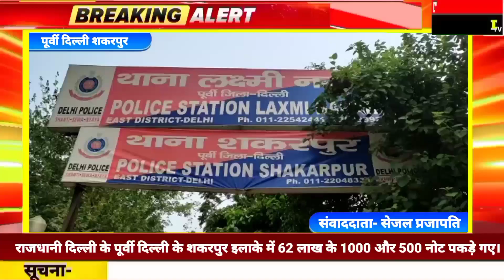500 ओर 1000 की पुरानी करेंसी के साथ डॉक्टर एजाज अहमद गिरफ्तार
*500 ओर 1000 की पुरानी करेंसी के साथ पकड़े गए डॉक्टर एजाज अहमद और उसका साथी आजाद सिंह*

राजधानी दिल्ली के पूर्वी दिल्ली के शकरपुर इलाके में 62 लाख के 1000 और 500 नोट पकड़े गए।
पूर्वी दिल्ली  के थाना शकरपुर इलाके में पुलिस ने 62 लाख रुपए के पुराने नोट डॉक्टर एजाज अहमद पीएचडी की पढ़ाई की है और उसके साथी आजाद सिंह से एक बैग में ले जाते हुए धर दबोचा
सूत्रों के हवाले से पता लगा है कि आजाद सिंह से दिल्ली पुलिस ग्राहक बनकर  बात करती रही कि हमें पुरानी करंसी देनी है और उसके बदले नई करेंसी लेनी है पुलिस के झांसे में आकर आजाद सिंह के बताए हुए पते पर पुलिस मौके पर पहुंची और आजाद सिंह उन पुलिस वालों को जो सिविल ड्रेस में थे उन्हें एजाज अहमद के पास ले गया जब एजाज ने नोटों से भरा 500 और 1000 के पुराने नोटों को पुलिस के सामने दिखाया तो पुलिस ने इन दोनों को धर दबोचा बताया जा रहा है कि यह नोट लोगों से ज्यादा रकम देकर इकट्ठे किए गए हैं   पुलिस इनके और साथियों की तलाश कर रही है क्या खेल इन लोगों के साथ और कौन-कौन लोग है